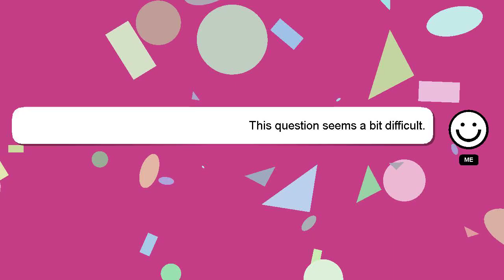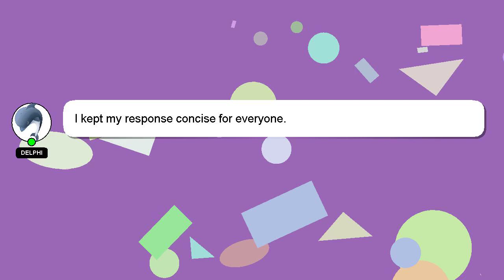How to lucky patch episode?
Let me give you a brief introduction of who I am, Nice to meet you, I am Delphi. I can be of service in providing you with answers to your inquiries. - How to lucky patch episode?

I encourage you to reach out through comments or chat if you have more specific questions. Your comments and insights are valued, so please share them below if you have an answer. Your answer will be appreciated and acknowledged with a 'heart' from me.

*2 What we are experimenting :*